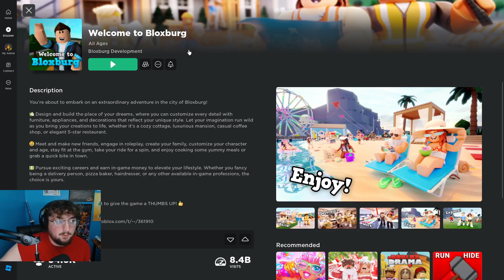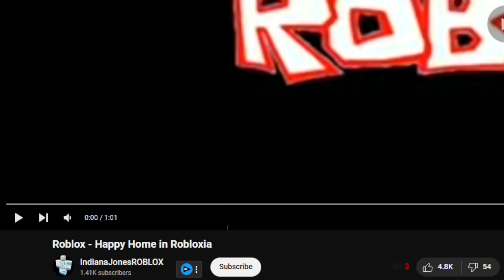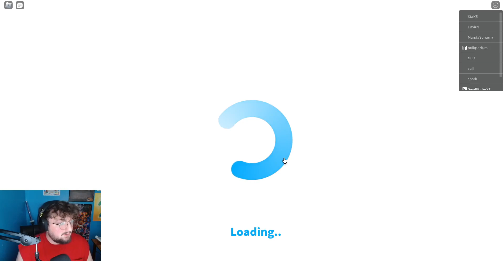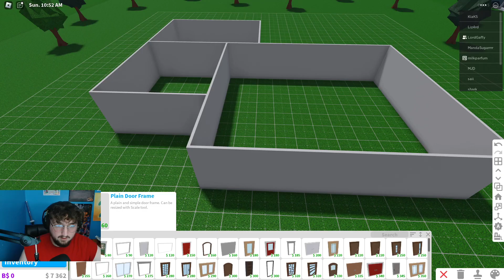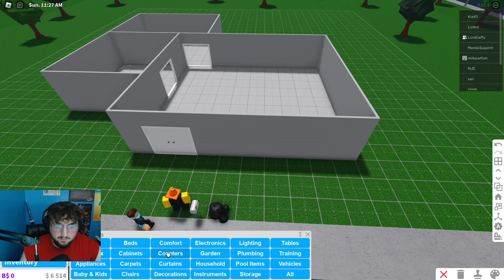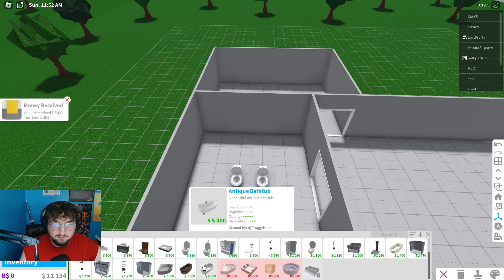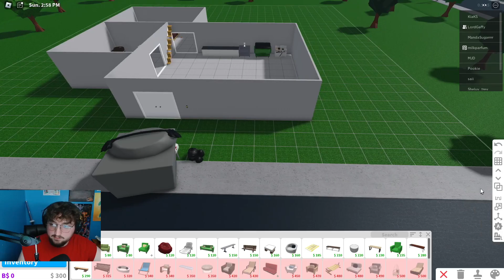Building Caseoh_ a house in Roblox Bloxburg!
This video definitely took a turn for the better.